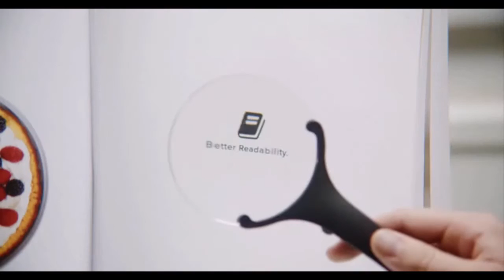Introduction Font Awesome 5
Hi guys, welcome back to Angga Risky, In this video I want to show you about a new font awesome 5, Support the font awesome right here:

Follow Me